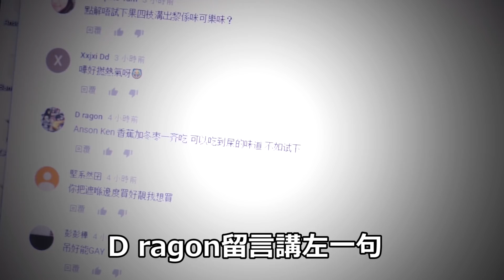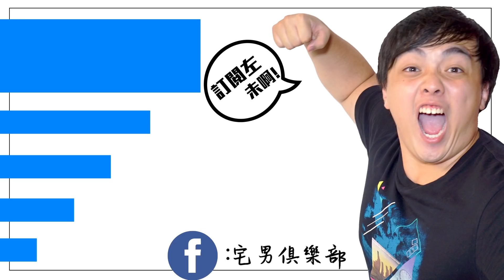香蕉加冬棗變"屎"味？攪拌機出動！